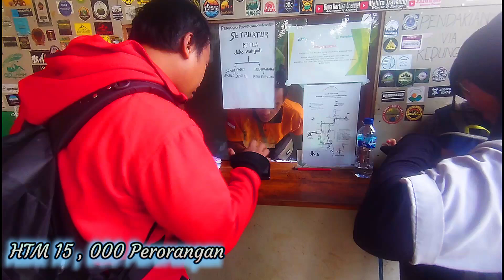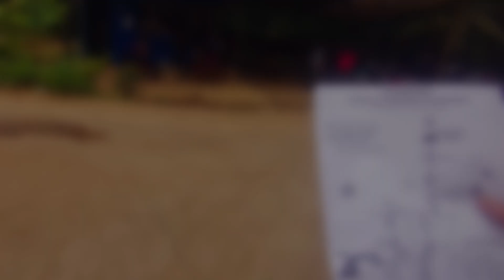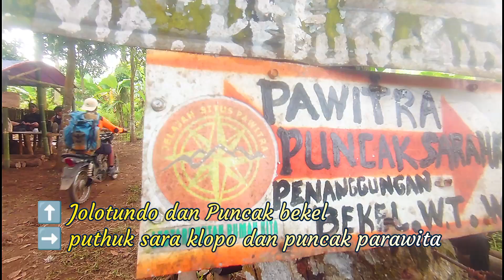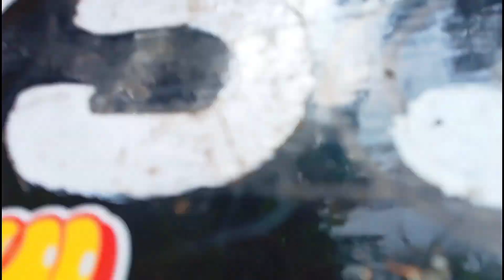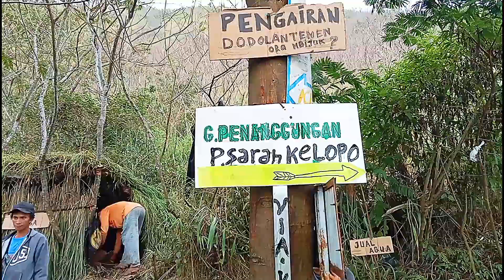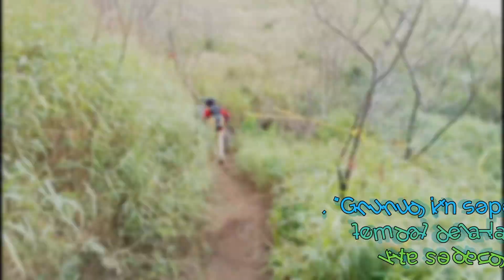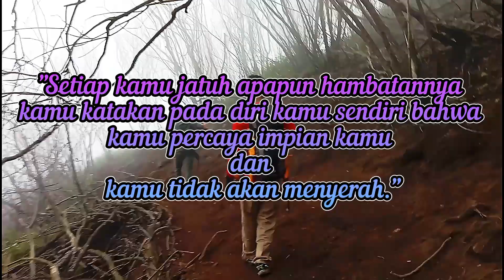Pendakian Tek tok Di bukit sarah klopo Merbabu punya mojokerto gunung Penanggungan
Assalamualaikum...🙏 Sahabat YouTube Bertemu dengan channel asli Indonesia Jawa Timur Kota Surabaya. Yang dibesarkan di Surabaya.
Hallo sahabatYouTube ▶️ , Terima Kasih sudah Mampir di Video ku dan sudah mendukung channel ku . 🇮🇩 👍💯🛫
Video ini berisi tentang dokumentasi perjalanan juga tentang rekomendasi villa , hotel , wisata hiburan , tempat sejarah dan bersejarah juga tempat wisata kuliner , meliputi wisata religi , wisata buatan , wisata bahari , wisata viral juga wisata famili , wahana permainan , wisata untuk anak sampai dewasa , hanya file dokumentasi saja ... Bantu kami 🙏 9 menit